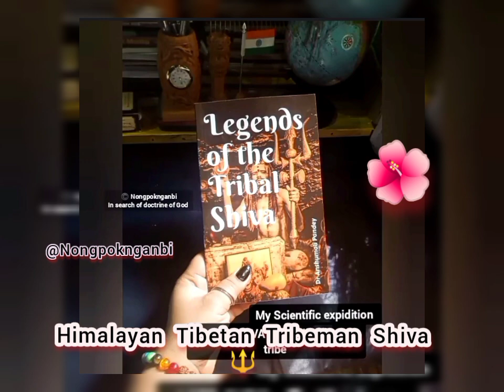Shiva,Tribeman of Tibetan Guna Gana Tribe 🤍🌺📿(description attached)🤍🩸📿🌺🔱🌼🙌🙌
📍 "  Mount Kailash ( KAILASH PARVAT )"
⛰️No Human Could Ever Climb To The Peak ;📝The great impassable MOUNT KALASH (KAILASH PARVAT ) of 🇨🇳China Tibet's Ngari prefecture :Home of lord Mahakala in Buddhist 瑪哈嘎拉💮 or Lord Daikokuten in Japanese  大湖 🎎 ,湿婆Shī pó shén Xïwā  西窪 in Chinese🪆 or Lord Shiva Mahadeva in Hindhuism,🕉️ it is knowned as the center of the earth ,Cosmic Axis by many scientists across the globe i.e. 🌍AXIS MUNDI ;the Latin term for the axis of Earth between the celestial poles lies in  the western part of the Tibetan Plateau, less than 100 km north of the western trijunction of the borders of China, India, and Nepal 🇨🇳x🇮🇳x🇳🇵the range of great himalaya mountain.In geocentric coordinate system, the axis of rotation of the celestial sphere of our earth .📌Mount Kailash (Kailasa) is known as MOUNT MERU in Buddhism⛰️. It is central to its cosmology, and a major pilgrimage site for some Buddhist traditions. ⛩️ Mount Kailash is the home of the buddha Cakrasaṃvara (also known as Demchok) to Vajrayana Buddhists who represents the euphoria supreme bliss📿. It is known as the most hallowed and  salient   pilgrim for four faiths : Buddhists, Jains, Hindus and Tibetan religion of Bon. ☸️🕉️☦️☯️☸️🕉️🛐.  Buddha Shakyamuni attained enlightenment for Buddhism and for Jains it is where their founder, Rishabhadeva, achieved moksha or liberation from the cycle of birth and death,
For Hindhuism it has been mentioned in Uttara Kanda section of the epic Ramayana.

📌"Scientific caravan 🇪🇺 x🇺🇸 : Time machine Myth and enigma "👉A few years ago, a group of Siberian mountaineers who went beyond a certain point in their effort to climb Mount Kailash experienced very fast aging. They not only aged a few decades in a matter of days but they all died within a year of the expedition! Why? Well, this is something science cannot explain.
🇺🇸America's :NASA reveal that the Mount Kailash is the excess mundi ,word access ,centre of the navel of the world . claimed that 7 types of lights were seen shining in the sky of Mount Kailash many times .🤍🧬🌱Beside Sanamahism is regarded as my lineal primogenitor 👴🏻👵🏻 also discerning myself as the Scion of Chinglaiba Ebudhou Pakhangba ❗I stick to every Religions ; be in the midst of Science [Study of Natural phenomenon in systematic ways ] 🆚 Art [ Natural phenomenon]🧬; the doctrine & the creed of Ancient aliens theory ^• 🌐Cosmology , Leisemlol khunthoklon ☯️ 🐉 , Pakhangba laihui ,sakok thilel ꯄꯈꯪꯕꯥ ꯂꯥꯏꯍꯨꯏ, रिग वेद्क़् Rigveda Kundalini 🕉️, Mandalas Atharva veda , Hiranyagarbha sukta ,Purusha Sukta ,Nasadiya Sukta 🔱to Ποσειδώνας The Greeks god of Achilles Αχιλλεύς 🗿Aztec to the Mayan civilization,Apolo to Chinese🈴 Tianglong and qianglong 🀄,the tanaka of Judaism🔯 , the greeks god of Poseidon⛎ to Stephen Hawking 🔭and Edwin hubble to the Universal consciousness of NASA. 🌏 🗺️ From the Northern to southern sphere +90°/ -90° to 180.00 •° latitude and longitudes. celestial poles. From my Kangla 's Thon taret tholangmei ( 🪷🐢🐖🐂🐘⚕️🧘🏻‍♂️ )🧬 to the 🏔️Axis mundi center of the earth the Mount kailasha of Tibet to the polyhedron puramis pyramid of Egypt 🏜️ beyond Alantis through the Seven seas 🌊⛵. All i want is to peruse theirs creeds and doctrines with scientific explanation 🗞️❗ I also Fascinated Drawn Enticed with the critical Analysis books viz. 🌀🌖
🖇️The Age of Reason. 📗
🖇️Atheism: The Case Against God.📓
🖇️Atheist Manifesto: The Case Against; Atheist Mind Humanist Heart.📒
🖇️Atheïstisch manifest.📕
🖇️Atlas Shrugged. 📗 Etc